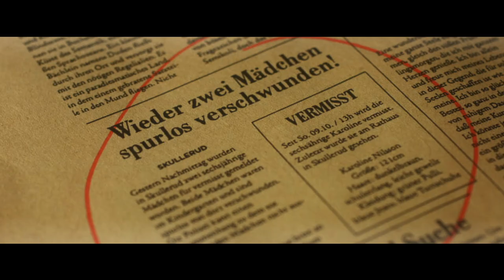Buchtrailer zum Thriller "Engelskalt" von Samuel Bjørk - Goldmann Verlag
Ein Spaziergänger findet im norwegischen Wald ein totes Mädchen, das mit einem Springseil an einem Baum aufgehängt wurde und ein Schild um den Hals trägt: „Ich reise allein.“ Kommissar Holger Munch beschließt, sich der Hilfe seiner Kollegin Mia Krüger zu versichern, deren Spürsinn unschlagbar ist. Er reist auf die Insel Hitra, um sie abzuholen. Was Munch nicht weiß: Mia hat sich dorthin zurückgezogen, um sich umzubringen. Doch als sie die Bilder des toten Mädchens sieht, entdeckt sie ein Detail, das bisher übersehen wurde – und das darauf schließen lässt, dass es nicht bei dem einen Opfer bleiben wird ...